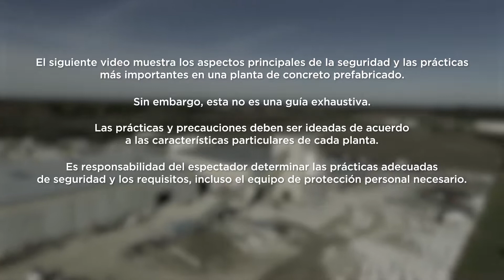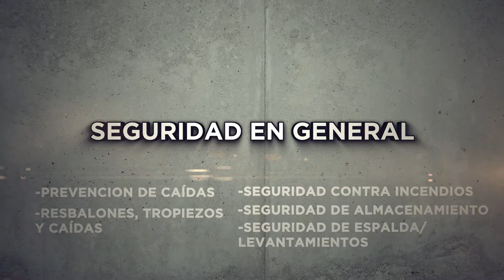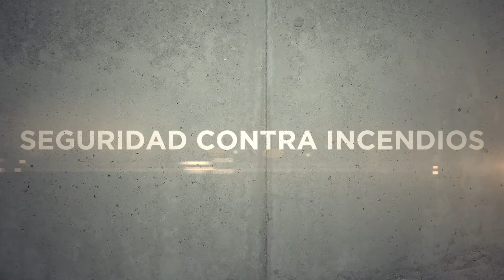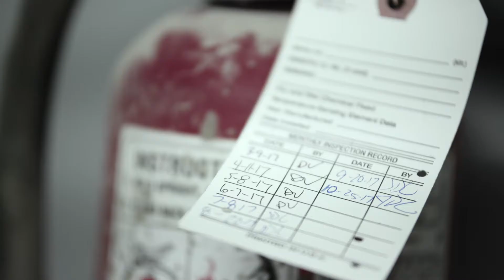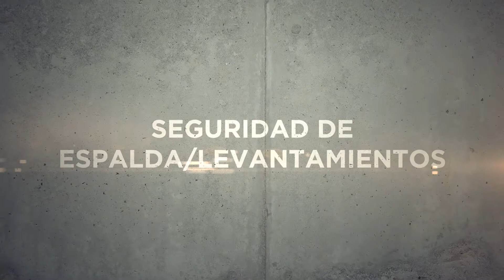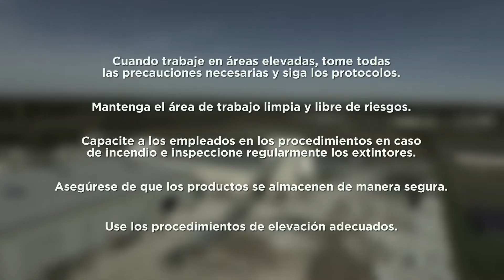General Safety - Spanish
Whether it’s fall prevention, ladder safety, storing product or picking up heavy items, safety comes into play throughout every day in a precast plant.